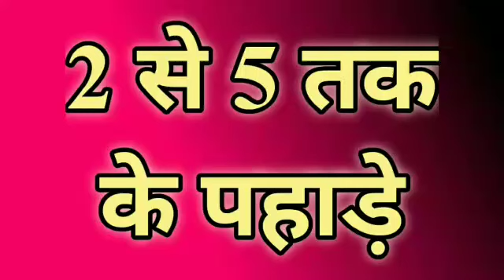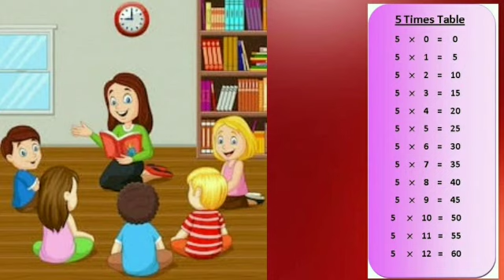Multiplication Table Of 2 to 5 | 2 से 5 तक के पहाड़े | 2 Se 5 Tak Ka Pahada Hindi Video